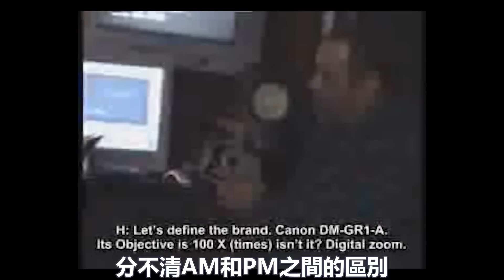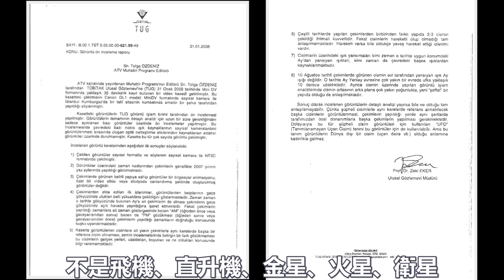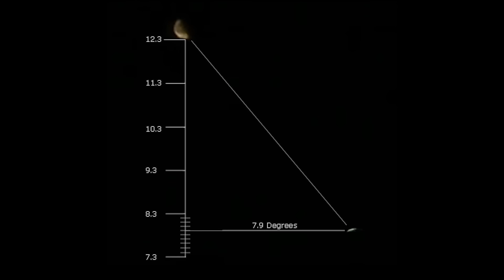詳細介紹轟動一時的土耳其UFO事件，灰人的真實相貌競和傳聞中的如此類似！而且還發現了螳螂人？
2008年土耳其一名警衛在夜間值班時拍到了一架UFO，裏面依稀可見兩個灰色人形生物，後來他一共拍下了二十多段UFO視頻，而且這些視頻被官方最終證實真實可信。